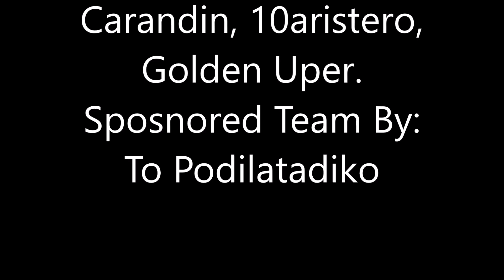Duck Riders 28 9 2024